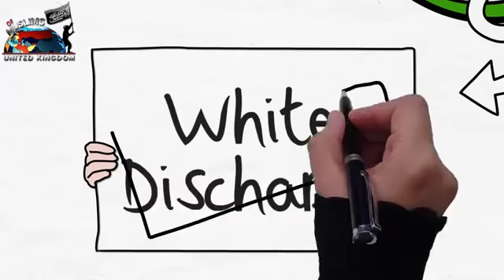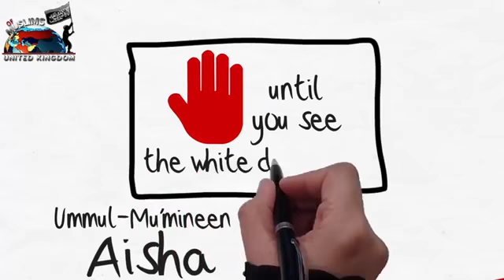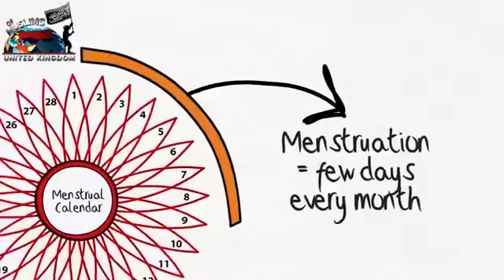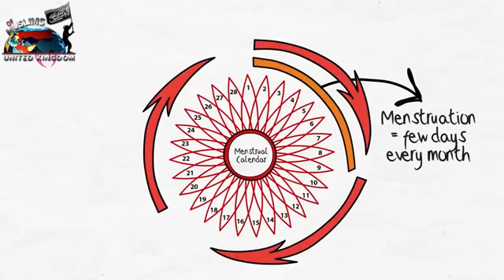4 Signs your Menstruation Period is Over Spotting Yellow Brown Discharge UKOM